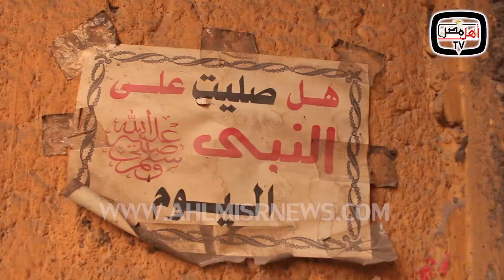أهل مصر | شفتيشي الفراعنة.. صنعه الفاطميون ويقتنيه الأجانب